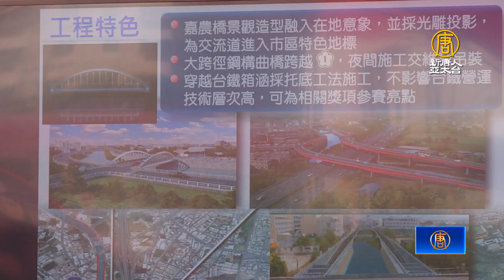大埔堤岸道路動土 堪稱彰縣史上最難興建道路